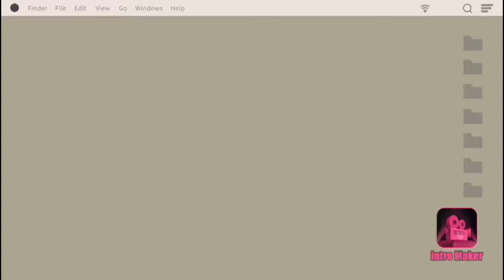New Puppies !!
Hello everyone it’s Sidney Marilyn !

In today’s video I finally show you what has been keeping me busy this whole time I hope you enjoy !!!